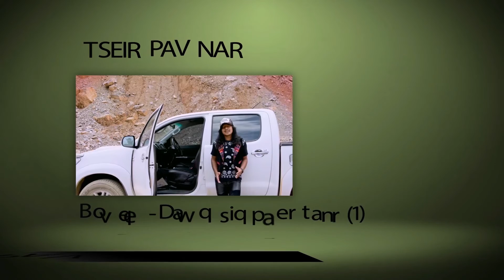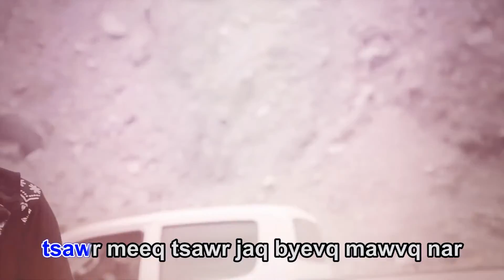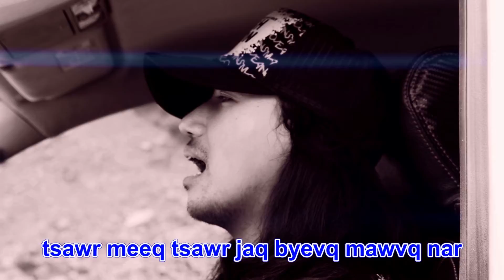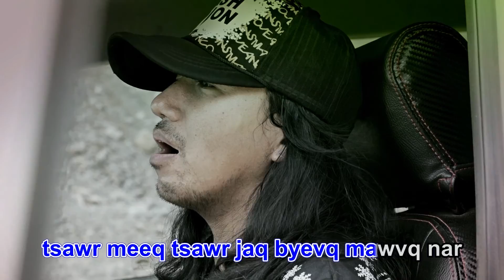Ligar ( Nga-e Pu Meeq ) Akha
เพลงอาข่า